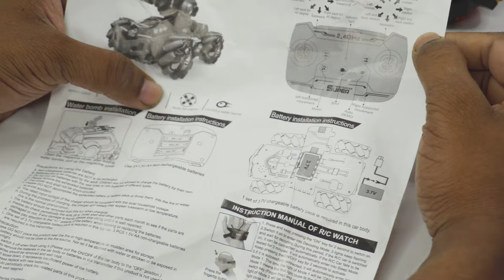Chariot Water Bomb Car Remote Control Tank Twist Speed Stunt Drift Vehicle - TOYCAVE INDIA OFFICIAL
Hello friends! In this video I’m unboxing a Chariot Water Bomb Car . This set is really very amazing and interesting. So please watch this video till last so you can understand every feature of this Set. This Set is now available at TOYCAVE INDIA OFFICIAL at reasonable prices. Home Delivery Available (Delivery Charge Extra).

GEAR I USE :
○ My Camera
○ Memory Card